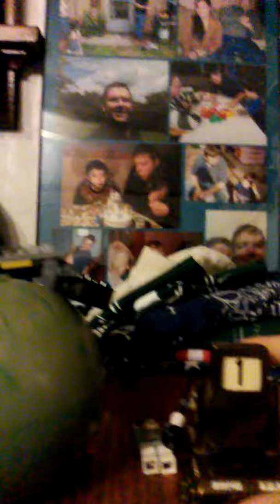Pep talk thank you guys so much